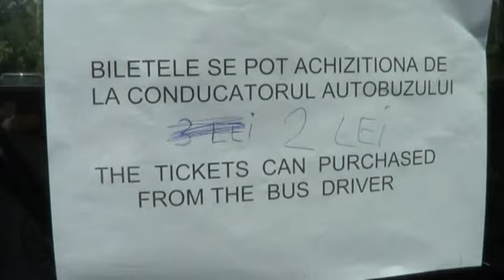Félsziget - utóhangok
Időben ott voltunk, kerestük a RATUC-autóbuszt. Indult is, de csak fél óra késéssel. A híressé vált zöld konténernél várakoztunk, ide menekültünk a hőség elől. Jött is a busz, s még a városházi igazolvánnyal is kellett fizetni. Utólag mondta a közszállítási vállalat igazgatója: félreértés volt. A busz viszont csak akkor indul, amikor megtelik, bár a szerződésben, a Félsziget szervezői szerint, pontos, a közönség tudomására is hozott órarend szerepel. A sofőr percekig várakoztatja a hőségben a tolókocsis édesanyát, aki csak a középső ajtón tud felülni.

Tudomásunk szerint Horváth Anna végül mégsem próbálta ki a girokoptert...